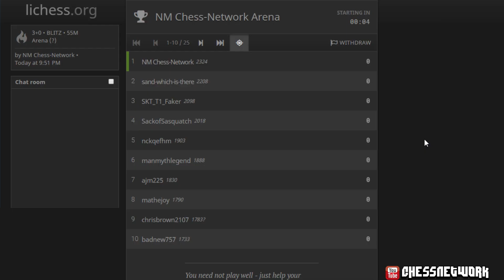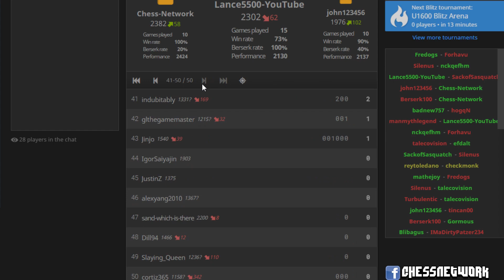Blitz Chess Tournament #10 (3|0)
This is a 55-minute tournament I competed in on lichess. Time controls are set at 3 minutes per player.